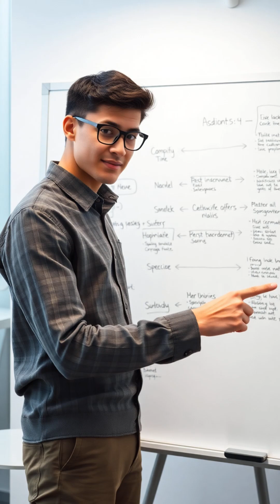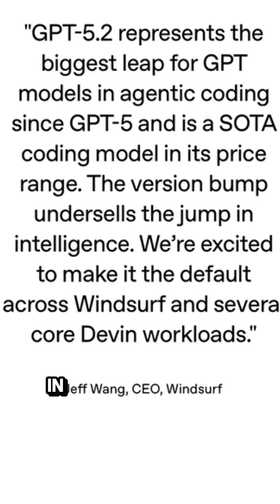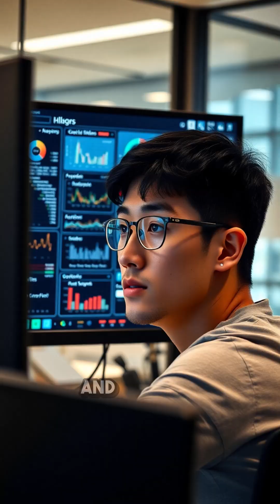What's New In GPT 5.2 !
OpenAI just officially released GPT 5.2! 🤖 From deeper reasoning to better memory, this is a massive leap for GPT-5. Here are the 3 biggest upgrades you need to know about:

✅ Reasoning over Speed: It thinks step-by-step like a human.
✅ Long-Term Context: No more repeating yourself in long chats.
✅ Fewer Hallucinations: More facts, less "guessing."
Is this the AI assistant we've been waiting for? 👇